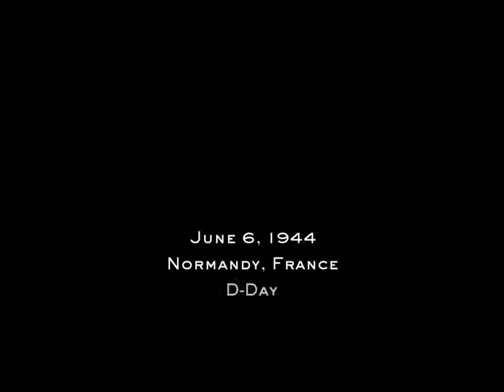LEGO D DAY 2 PARATROOPERS